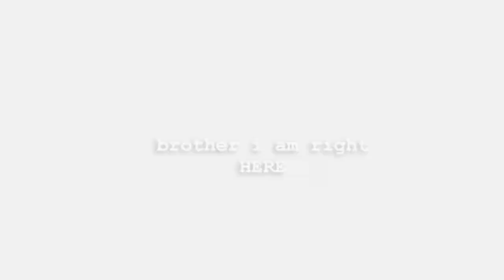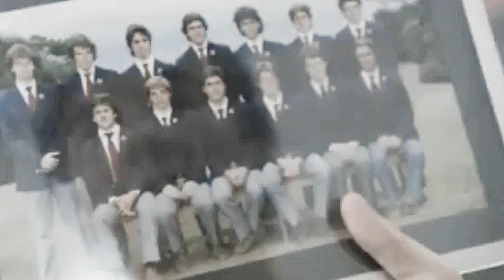brother | lorenzo and gabo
Fandom: o11ce
Song: brother
By: NEEDTOBREATHE (feat. Gavin DeGraw)